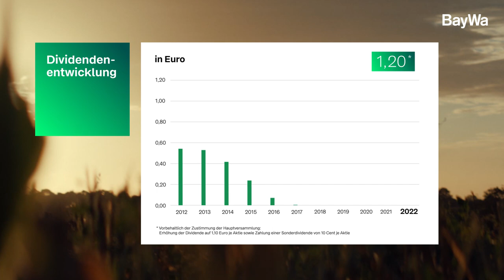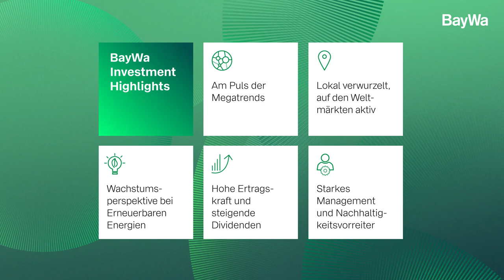Das BayWa-Geschäftsjahr 2022 im Film zusammengefasst